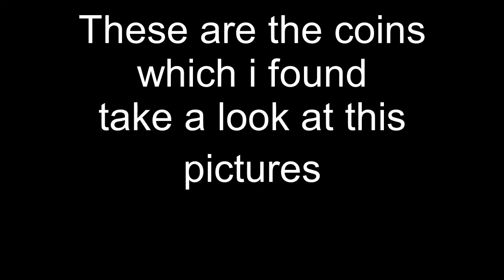Metal Detecting the WW2 Battlefield and finding Silver coins !!!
We went to a ww2 battlefield and with success.
silver coins ! and a dangerous WW2 bomb came up.